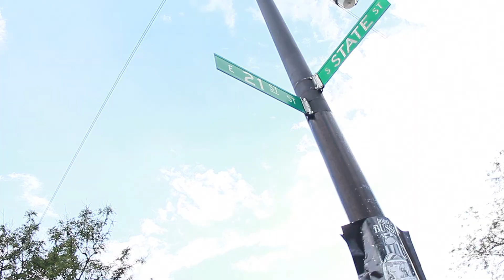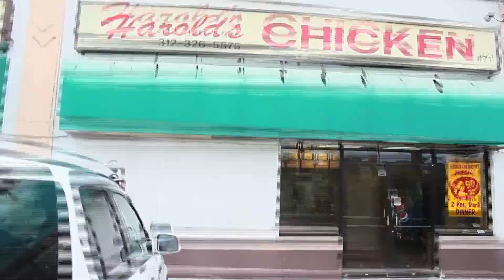Moe Realla ft. Sushi Rich "Money Bagz" (music video)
shot by @AtwillWilliams